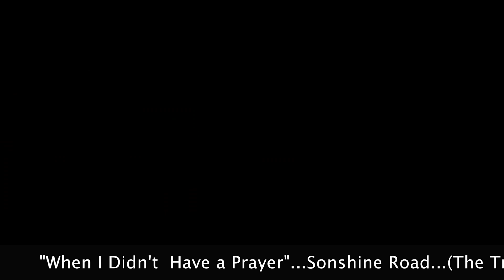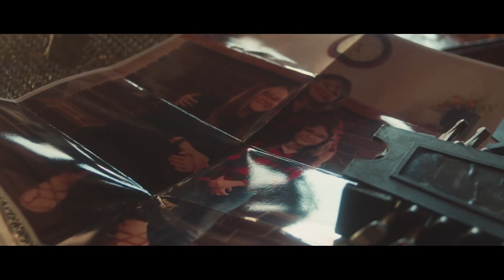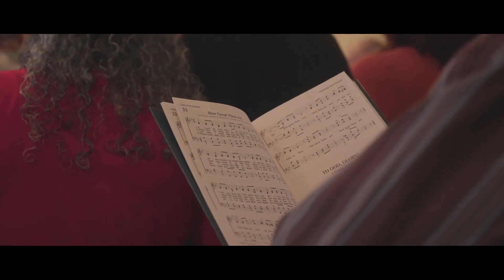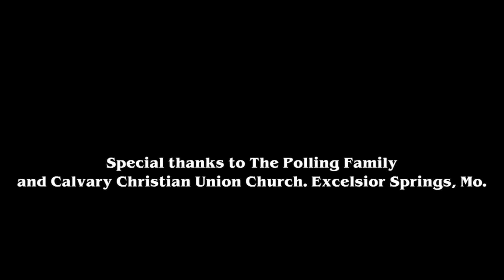Sonshine Road Spotlight on the Arts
Interview of Sonshine Road by Rick Jey